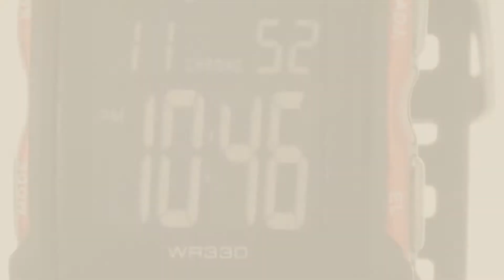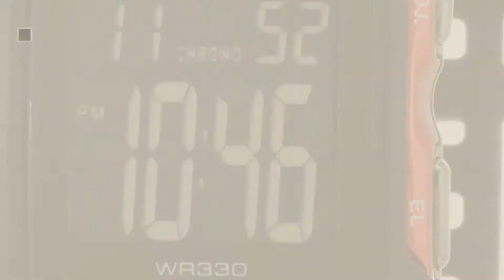Top 10 Armitron Men's Watch [2018]: Armitron Sport Men's 408209BLK Digital Watch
Black Friday / Cyber Monday Armitron Sport Men's 408209BLK Digital Watch by Armitron Sport

Black Friday / Cyber Monday Armitron Sport Men's 20/5062BLK Analog-Digital Chronograph Black Resin Strap Watch by Armitron

Black Friday / Cyber Monday Armitron Sport Unisex 45/7034BLK Stainless Steel Accented Black Resin Strap Chronograph by Armitron Sport

Black Friday / Cyber Monday Armitron Sport Men's 40/8284RED Large Metallic Red Accented Black Resin Strap Chronograph by Armitron Sport

Black Friday / Cyber Monday Armitron Sport Men's 408177RED Chronograph Black and Red Digital Watch by Armitron Sport

Black Friday / Cyber Monday Armitron Sport Men's 40/8254BLK Black Digital Chronograph Watch by Armitron Sport

Black Friday / Cyber Monday Armitron Men's 204677BLSV Stainless Steel Bracelet Watch by Armitron